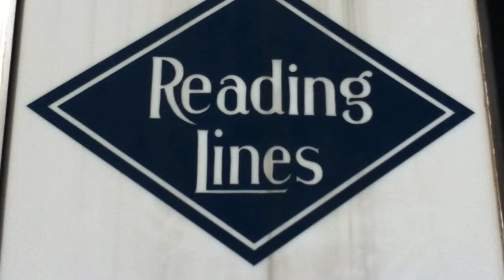A Day Out With Thomas: Strasburg Railroad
I was down in Lancaster over the weekend on 11/17/12 And 11/18/12 for my brothers soccer tournament and decided to head over to the Strasburg Railroad and the Railroad Museum of Pennsylvania and spent a total of 6 hours there over the course of the weekend.  I took at lot of pics and videos but I had to shorten it the best I could.  On Sunday I was just about the first person there.